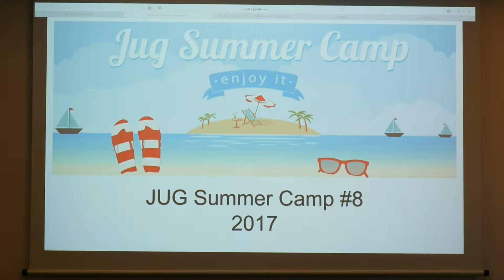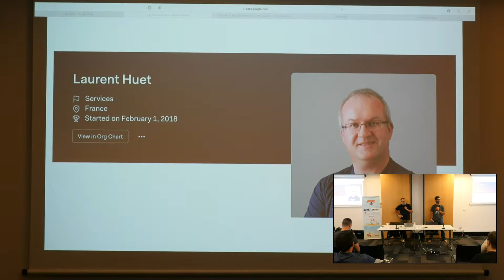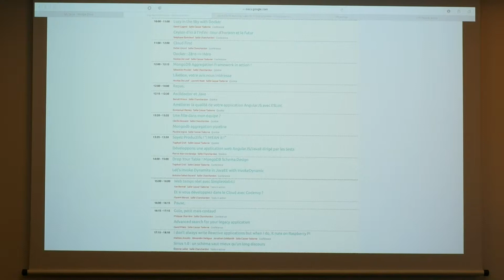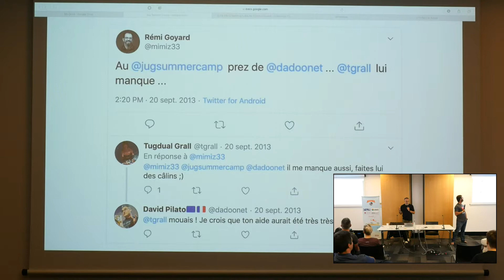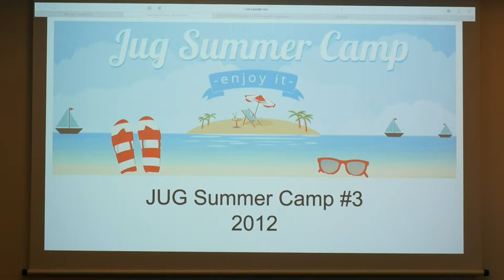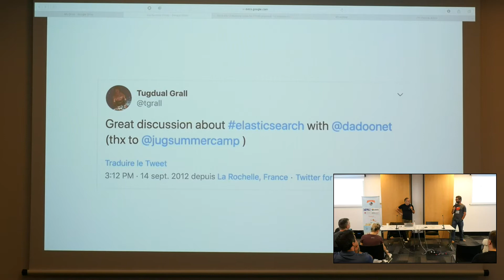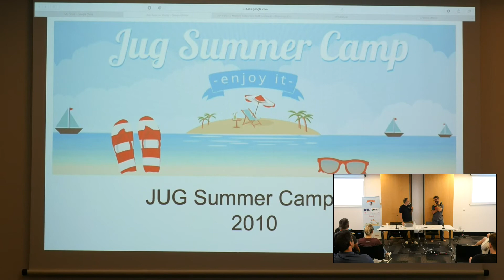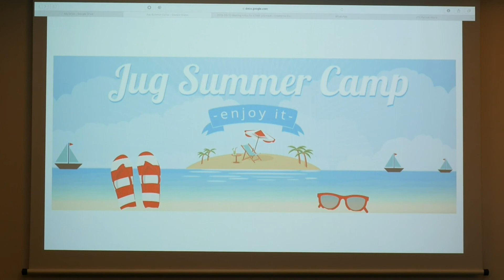KEYNOTE * Spéciale 10e édition * (Tugdual Grall et David Pilato)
Tugdual Grall et David Pilato reviennent sur les 10 éditions du Jug Summer Camp pour se remémorer toutes les bonnes raisons d'aller en conférence !